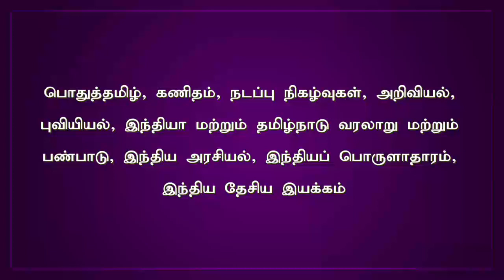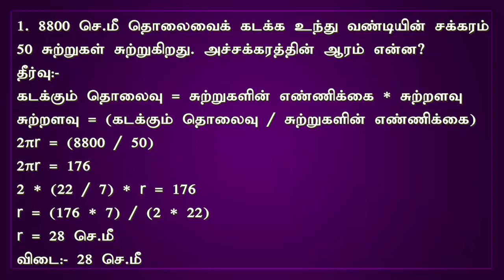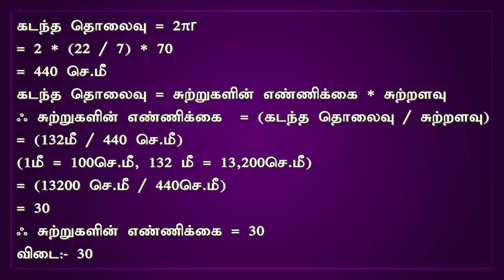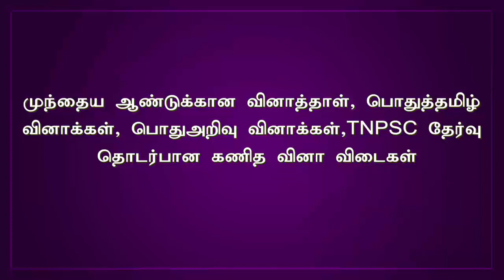TNPSC Group4 VAO CCSE 4 2019 திறனாய்வு பற்றிய கணித வினா விடைகள் | Aptitude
This video will be very useful for speeding up your training, those who are attend the tnpsc exam

In this video, the questions related to the critical thinking topic are given. Moreover, it is also provided with maths shortcut methods.

All the questions presented on our Nitra youtube channel are very useful for all the aspirants who are writing TNPSC exam.